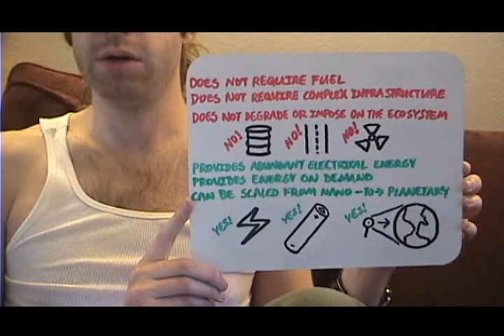Energy Crisis Holistic Analysis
CHALLENGE:

I challenge anyone to propose a superior solution to our energy needs that fulfill the following post-production criteria:

Does not require fuel.
Does not require complex infrastructure.
Does not degrade or impose on the ecosystem.

Provides abundant electrical energy.
Provides energy on demand.
Can be scaled from nano to planetary.

New solar cell material achieves almost 100% efficiency, could solve world-wide energy problems

European Scientists: 'Let's Set Up A Global Solar Energy Grid'

SolFocus Installing Worlds Largest Concentrated Solar Project in Spain

2 Large Solar Plants Planned in California, Each Will Be 10 Times Bigger Than Largest Now in Service

Breakthrough Solar Technology That Addresses the Global Energy Crisis